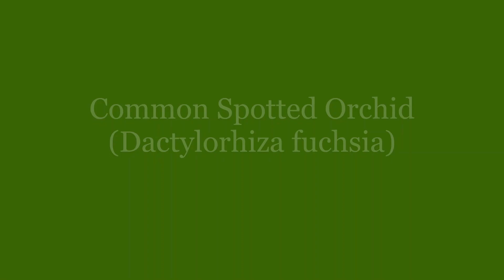Unveiling the Charm of Common Spotted Orchid: A Visual Tour